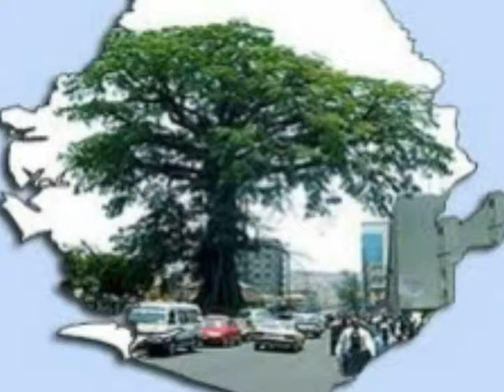Orchestre Muyei-- Makeh Vei